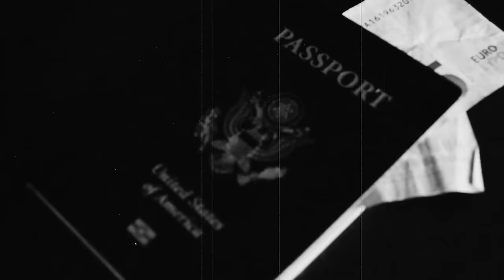Pokey LaFarge | Goodbye, Barcelona (Official Video)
Get the "Goodbye, Barcelona" limited 7" vinyl!

Video by Adam Jones
Additional Spanish footage by Lulu Voodoo